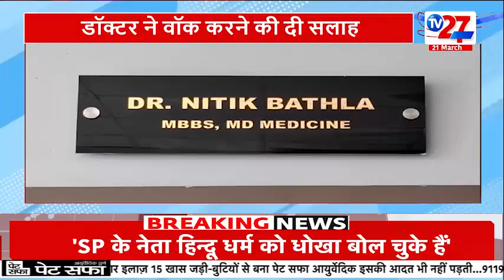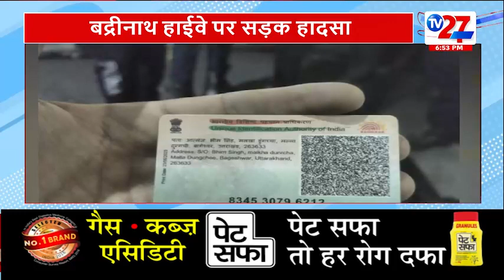Uttarakhand News : होली मिलन समारोह में पुष्कर सिंह धामी ने जमाया रंग | TV27 NEWS | CM Dhami News